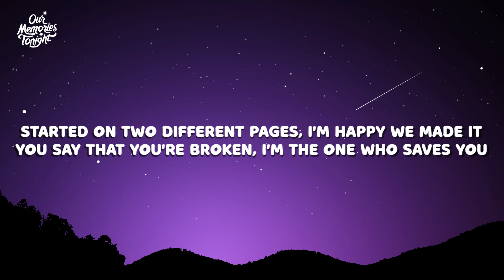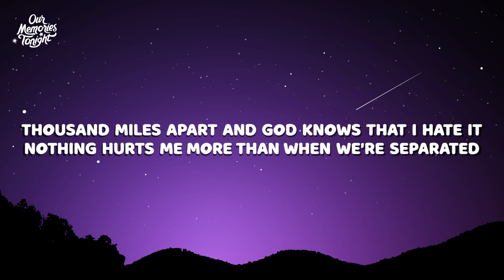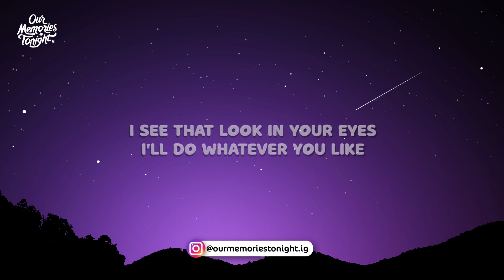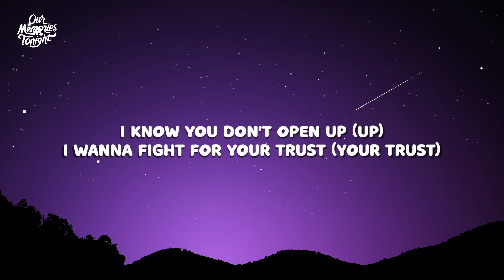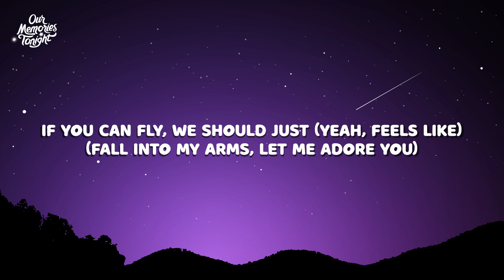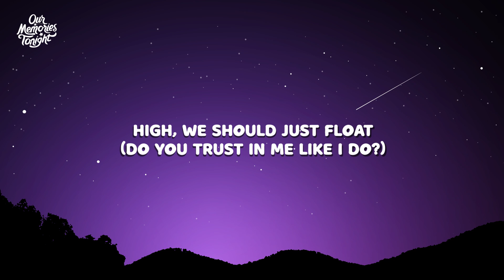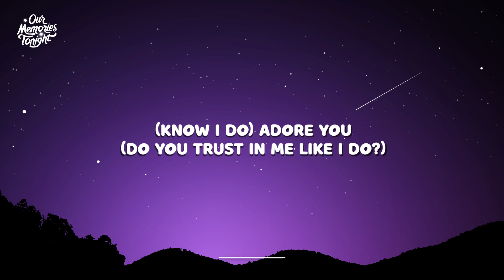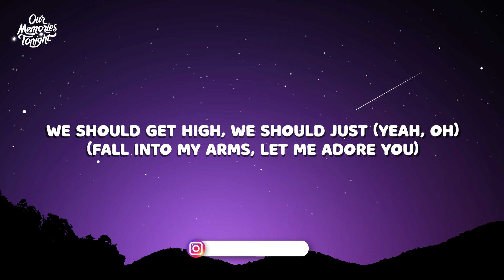Khalid - Adore U (Lyrics)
Lyrics:

[Verse 1]
Started on two different pages, I'm happy we made it
You say that you're broken, I'm the one who saves you
Thousand miles apart and God knows that I hate it
Nothing hurts me more than when we're separated

[Pre-Chorus]
Thousand miles apart and you're still in my heart
Can we take it back? I'm waiting at the start
Fly me to the moon and now I'm seeing stars
When we touch, hmm
Feels like

[Chorus]
High, we should just smoke
We should get high, we should just
(Fall into my arms, let me adore you)
High, we should just float
If you can fly, we should just
(Fall into my arms, let mе adore you)

[Verse 2]
I see that look in your eyes
I'll do whatеver you like
Sit back and I'll fantasize
Feels like I'm falling for you
I know you don't open up (Up)
I wanna fight for your trust (Your trust)
Why don't we focus on us?
Baby, I'd die for your love

[Pre-Chorus]
Thousand miles apart and you're still in my heart (You're still in my heart)
Can we take it back? I'm waiting at the start (Waiting at the start)
Fly me to the moon and now I'm seeing stars (Oh)
When we touch (Touch, touch)
(Feels) Feels like

[Chorus]
If you can fly, we should just (Yeah, feels like)
High, we should just smoke (Oh)
We should get high, we should just (Yeah)
(Do you trust in me like I do?)

[Bridge]
(Know I do) Adore you
Just can't help myself (Yeah)
Yeah, yeah, yeah, yeah, yeah (Fly)
(Yeah, oh)

[Chorus]
We should get high, we should just (Yeah, oh)